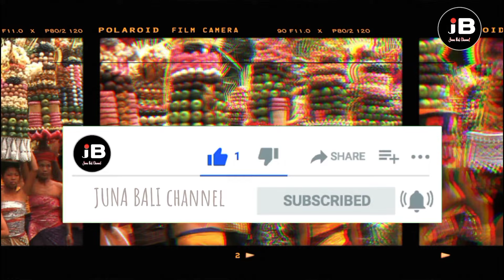HARI RAYA PAGERWESI DAN BUTIRAN MAKNA YANG TERKANDUNG DI DALAMNYA.